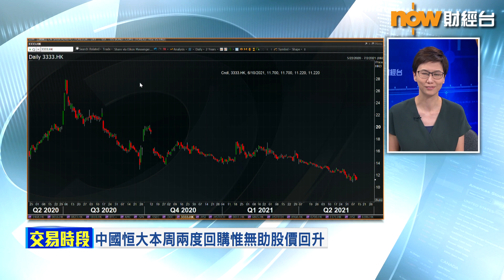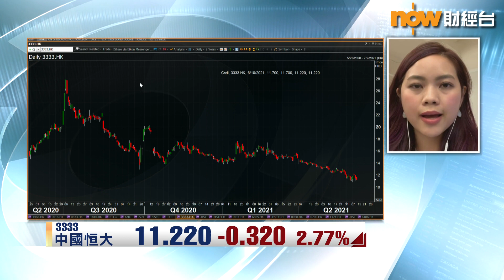【專家分析】恒大流動性危機再升級？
【Now財經台】市傳恒大集團(03333)被内地監管部門調查，又話盛京銀行(02066)向恒大提供千億資金，觸發恒大股價、債價下跌。其實恒大做咗好多嘢想挽回市場信心，包括掟過1億元回購股份，但投資者似乎唔係咁受落，加上恒大大力擴張業務搞到周身債，市場對恒大可以成功減債似乎都唔樂觀。
點解恒大挽回唔到市場信心？一齊聽下安里證券研究部董事湯麗鴻點講啦！專家分析